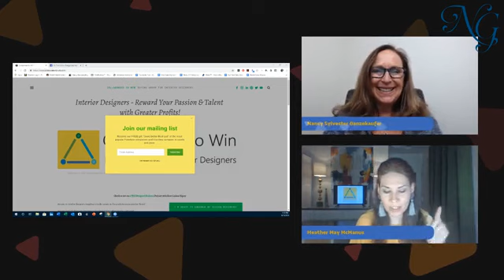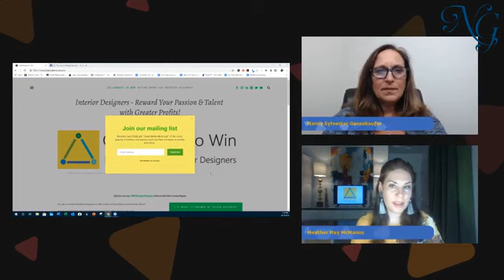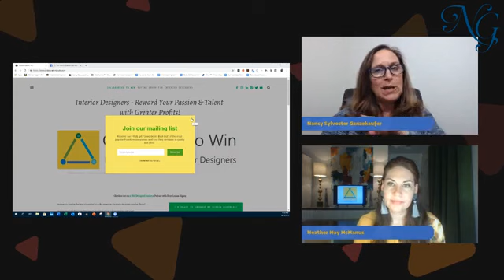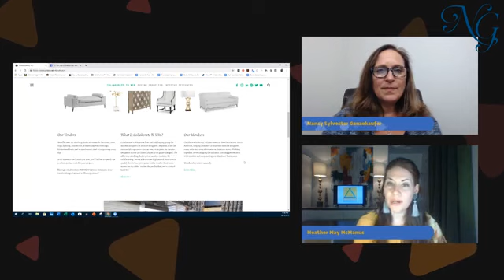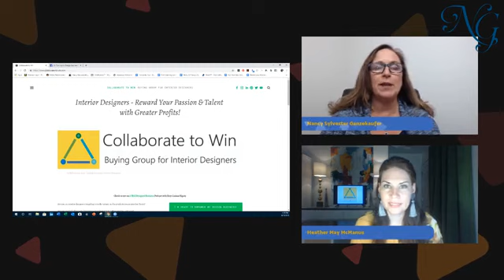Interior Design Featured Partner Interview w/ Collaborate to Win, LLC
This week we’re featuring Heather McManus, Founder and CEO of Collaborate to Win, LLC. Collaborate to Win is the first Nation-Wide Buying Group for interior designers BY interior designers offering true stocking dealer pricing on over 200 vendors and growing!

It’s a game changer for designers, decorators and stagers who are tired of getting priced out by the internet. That why I’m SO excited to be interviewing Heather McManus about her company today, in The Interior Design Business Forum – because it’s buying power you need to compete in this ever changing landscape.

Follow Collaborate to Win’s Youtube Channel where they upload their info-packed videos about Product Knowledge each Thursday

Collaborate to Win also has a Free Give Away called "Good Better Best List" of the top furniture vendors available on their websites home page. This exclusive gift is designed to save designers time when they need to source at a given price point. At a glance you'll know which manufacturers to focus on.

So join me as I interview Heather McManus about her awesome company – Collaborate to Win LLC!